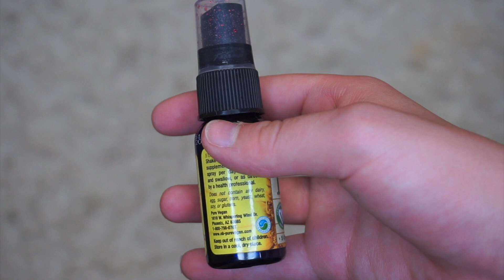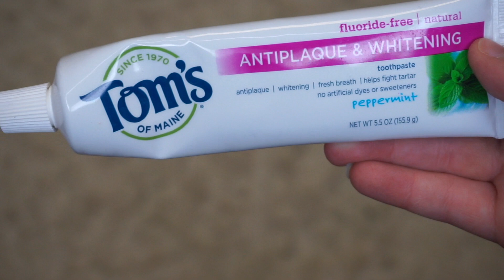My College Night Routine | Skincare, Hair Care, Beauty, etc.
✧･ﾟ: *✧･ﾟ:* OPEN ME FOR MAGIC *:･ﾟ✧*:･ﾟ✧

I hope you enjoy this artsy-ish night routine video! Let me know if you want to see any other routines 🌟

I’m Amanda, and I love memes, music, mental health, and making people happy!

✧ TAPESTRY ✧ (at dorm)

channel keywords: lifestyle positivity help comedy mental health memes puns rainbow vegetarian vegan college student how to music Jessie Paege Jeanine Amapola Marla Catherine Morgan Yates entertainment education cute university funny helpful girl pink blue